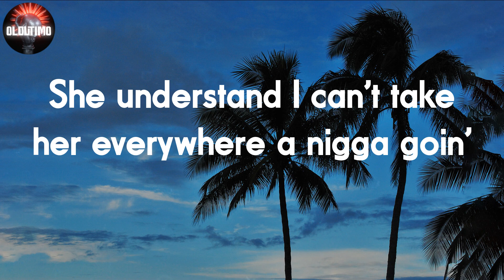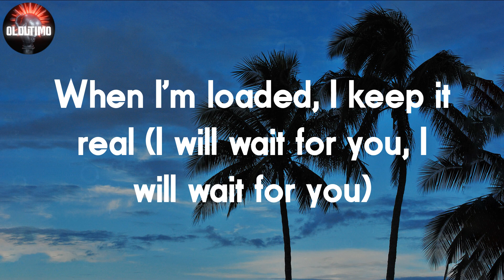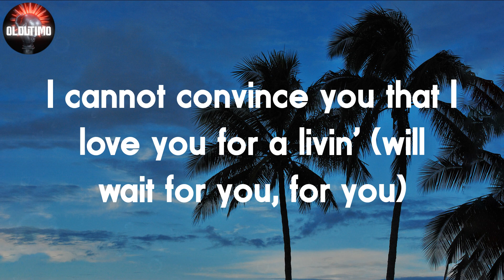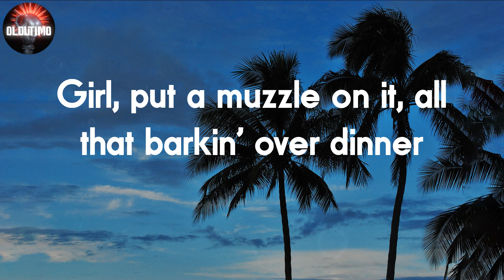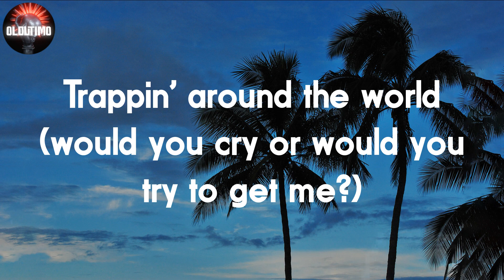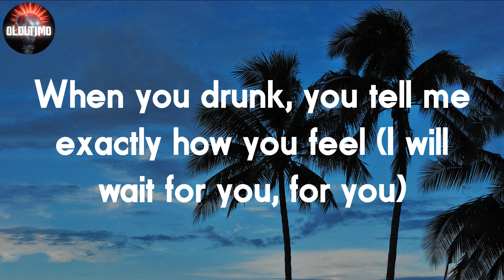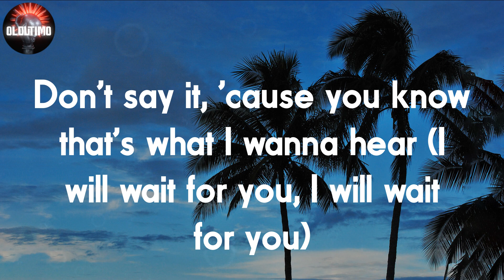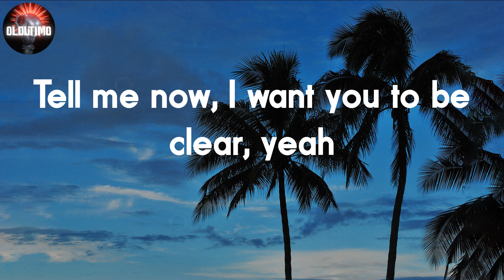Future - WAIT FOR U 📝Lyrics